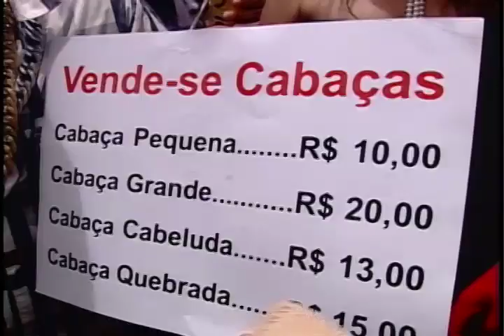Melhores Momentos do Carnaval 2014 [Sábado - 01.03.14]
O Carnaval 2014 começou com o Galo da Madrugada dando a partida, e a TV Clube/Record mostrou todos os detalhes dessa grande festa sob o comando dos apresentadores Flávio Barra e Isly Viana e os repórteres Priscila Assis e Ciro Guimarães. Olinda não ficou de fora, lá estavam Beto Café e Silvana Batalha mostrando toda a irreverência que só vemos por lá. Confira os melhores momentos: